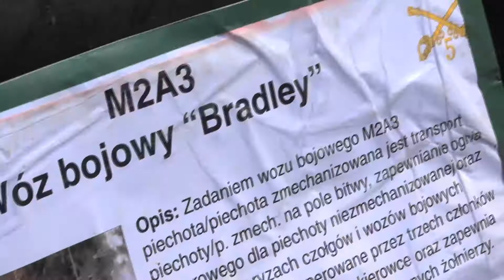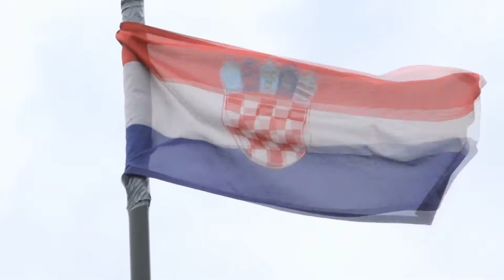ANAKONDA 2016: pokaz sprzętu wojskowego w Orzyszu [17.06.16, Gazeta Piska]